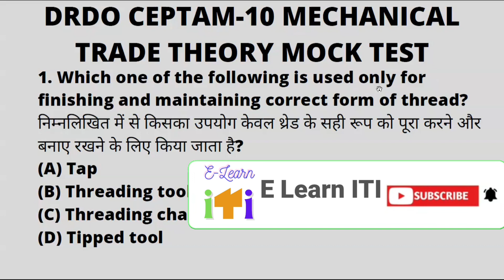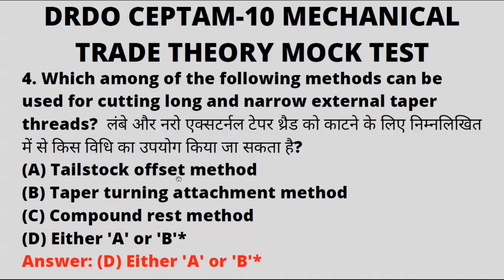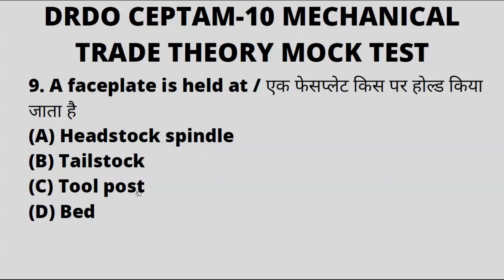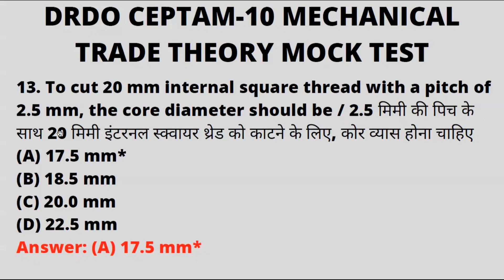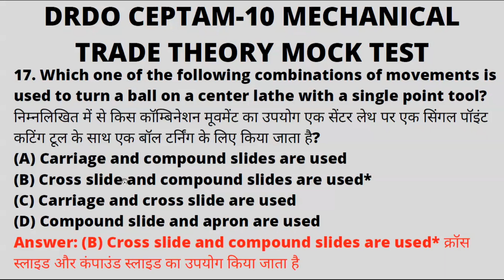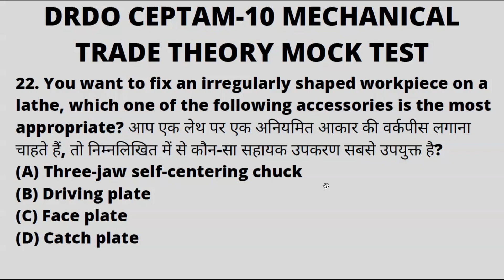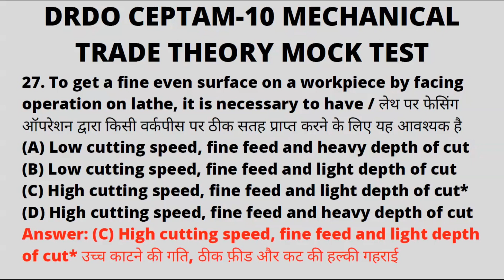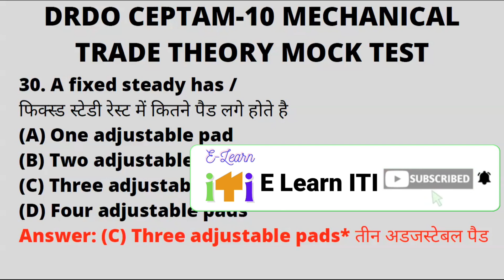DRDO CEPTAM-10: Technician-A | Most Important Answer Key | drdo requirement 2022 | drdoceptam10